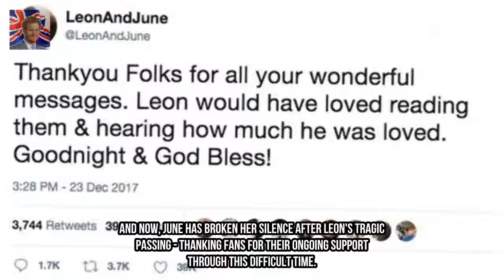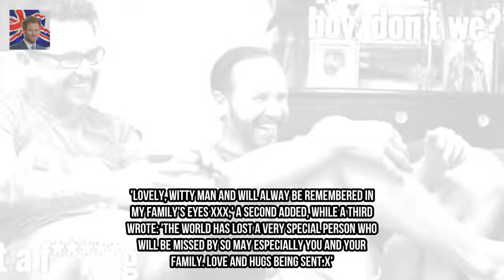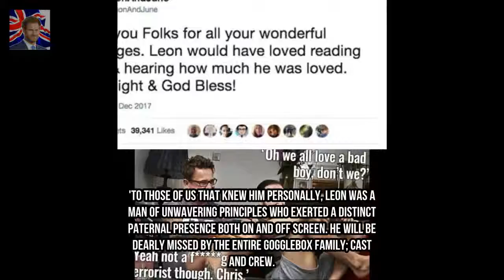Gogglebox: Leon Bernifcoffs beloved wife June breaks silence in emotional tribute Kingdom Showbiz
The 83-year-old Gogglebox TV star was adored for his hilarious one-liners alongside his beloved wife June. And now June has broken her silence after Leons tragic passing - thanking fans for their ongoing support through this difficult time. In an emotional Tweet June said: Thank you folks for all your wonderful messages.